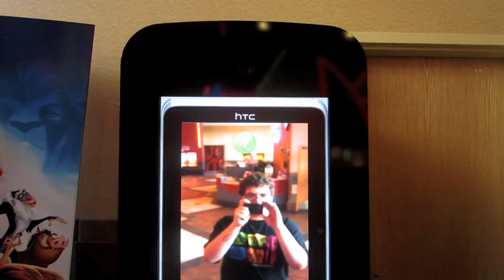HAKUNA MATATA! (9.25.11-Day 111 yto)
day 111 of 365 days of vlogs.